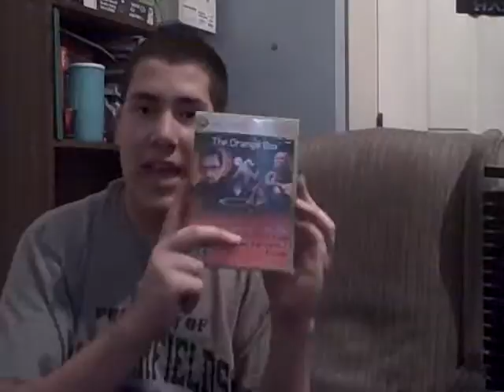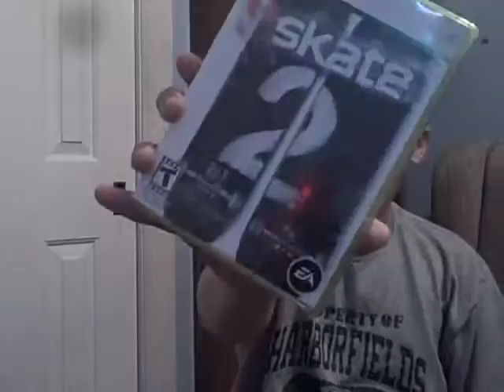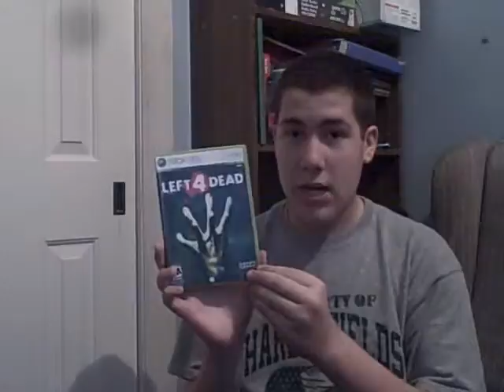My Xbox 360 Games: Part 2(Updated June 22nd, 2009)